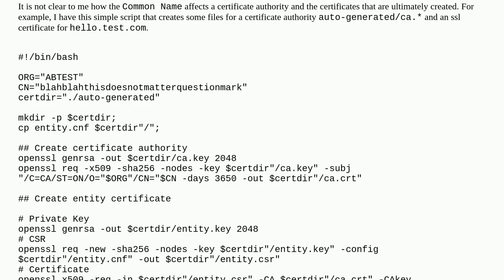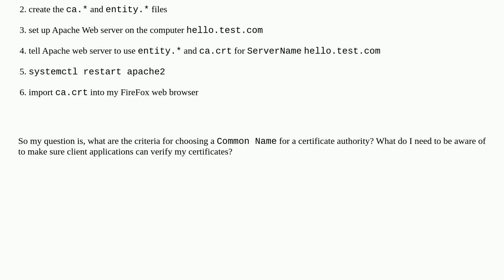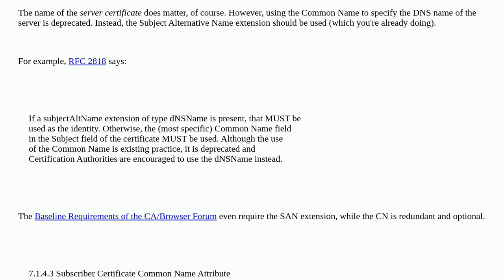Security: Criteria for Common Name of Certificate Authority and how it affects SSL certificates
Criteria for Common Name of Certificate Authority and how it affects SSL certificates

A special thanks goes out to the community

  certificate-authority tls openssl